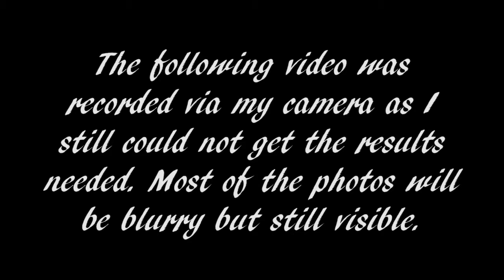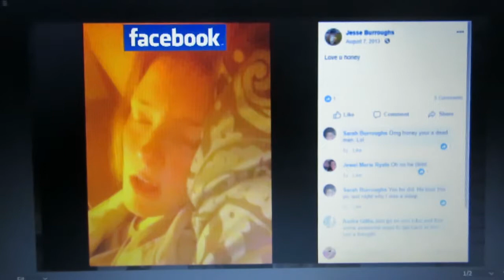10th Wedding Anniversary Video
This video is a special one for a friend of mine named Jesse. His wife passed away last year before their wedding anniversary and I made a video with pictures of them and their families.

The background music is called Never Stop (the Wedding Version) by a band called SafetySuit. I don't own it, any rights or the like to the lyrics, group or album it came from.